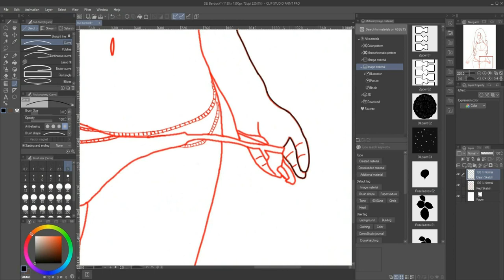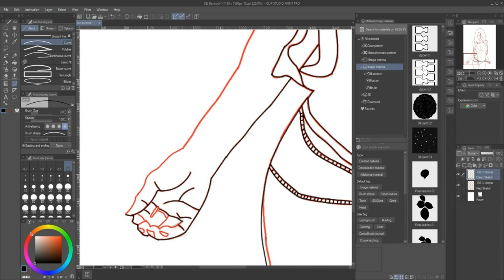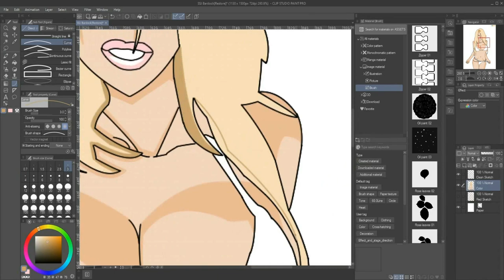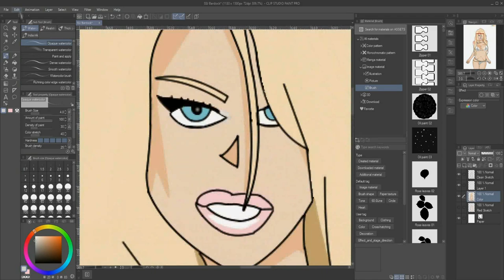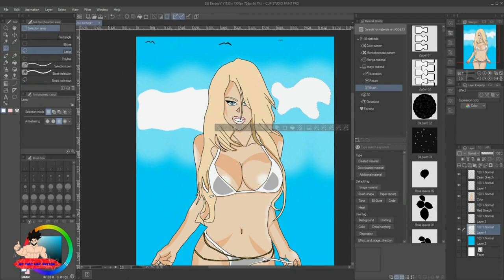Speed drawing pamela anderson in anime style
speed drawing pamela snderson like anime

What's up ladies and gentlemen so it would be awesome if you could show your support by both watching my videos and Subscribe to my channel if you haven't already done so a small gesture from you goes a huge way for me many thanks for your support